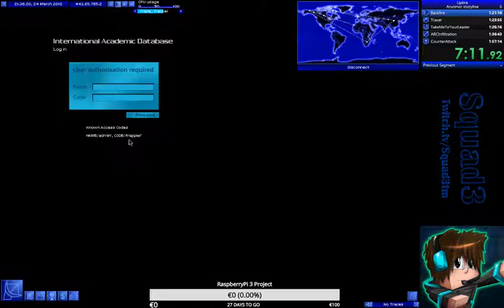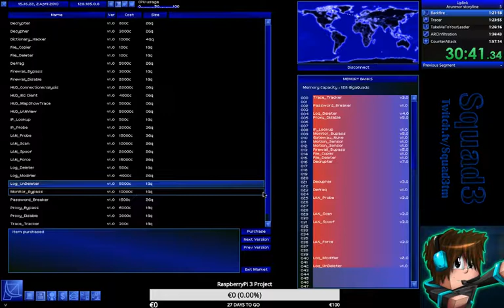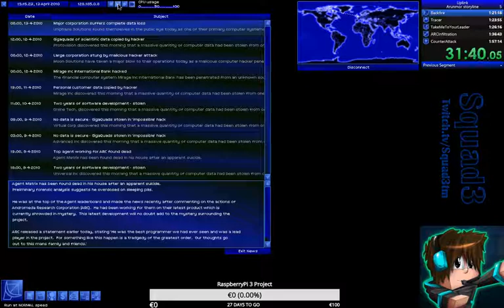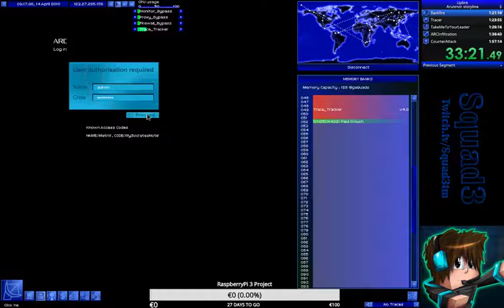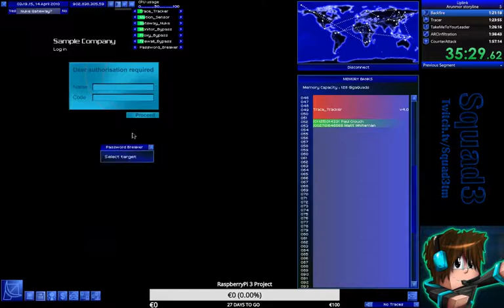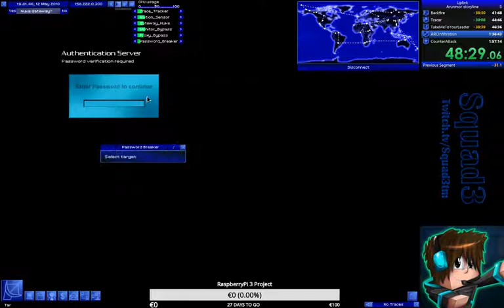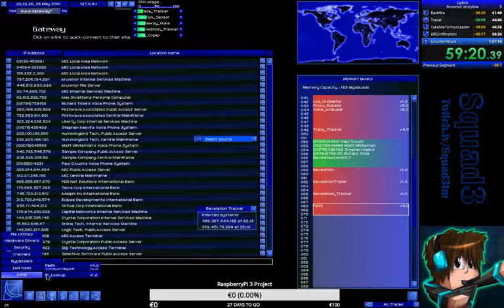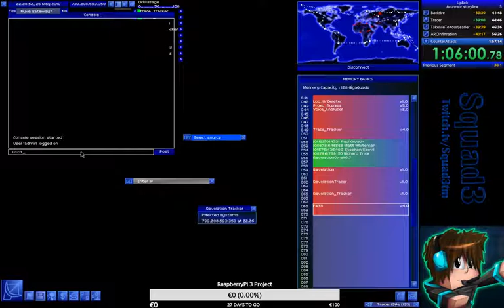Uplink | Arunmor Storyline Speedrun | 1:06:07.74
Broke my original WR, knew it was possible to begin with. Knocked the record down by 51 minutes and 6 seconds.